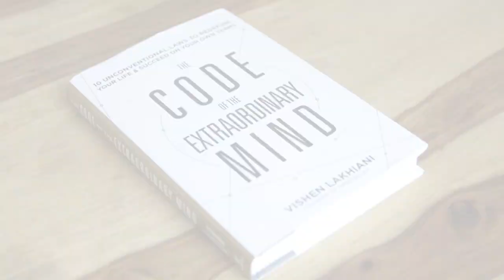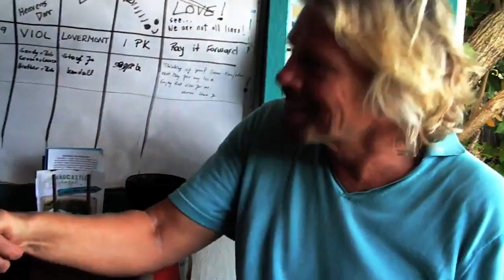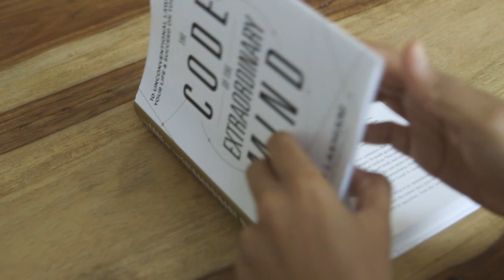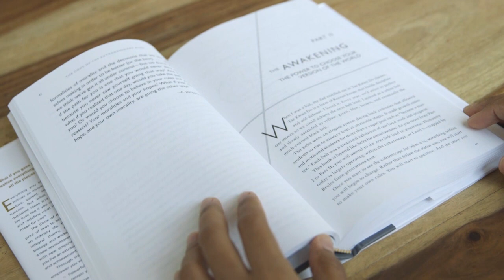The Hidden Story Behind The Code of the Extraordinary Mind | Vishen Lakhiani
Are you on the path of spiritual awakening? With gratitude meditation and guided visualization you can achieve your vision quest. Sign up for Vishen Lakhiani's FREE Masterclass

When you think of your own growth mindset, how much of your mind have you expanded? What if your mind could become limitless?

Whatever your self-development goals are, Mindvalley CEO Vishen Lakhiani, informs us that spiritual growth and transformational leadership are important for learning how to be productive in a positive way.

In this video, “The Hidden Story Behind The Code of the Extraordinary Mind,” Vishen Lakhiani talks about how his book can guide on your spiritual awakening.

The secrets to living at the peak of human potential is discussed in Vishen’s book with the ten unconventional laws that all extraordinary people live by.

The ten unconventional laws outlined in Vishen Lakhiani’s book is combined in his Bend Reality masterclass. Vishen continues to push the envelope when it comes to developing innovative masterclasses at Mindvalley. His goal is to bring the most cutting-edge human transformation models to the world and for you to achieve your own vision quest.

Vishen Lakhiani believes that eventually guided meditation will become commonplace as more companies learn about its positive effects on its employees. Along with guided meditation, individual personal growth is part of spiritual awakening.

Improve your personal development by learning productivity tips with the world’s greatest minds in business, by signing up for Vishen Lakhiani's Bend Reality Masterclass for FREE

Vishen Lakhiani is the CEO and Founder of Mindvalley, a company that specializes in learning experience design, creating digital platforms and apps that power online academies in personal growth, mindfulness, wellbeing, productivity and more. He is the author of “The Code Of The Extraordinary Mind,” international speaker and a member of the Transformational Leadership Council and the Innovation Board for the XPRIZE Foundation. His mission is to disrupt the global education system by bringing new models of enhancing human potential to people everywhere and building a school for Humanity 2.0.